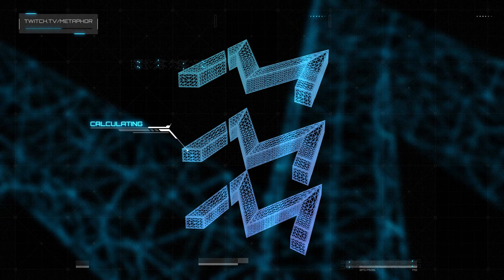the PELLINGTON is the BEST SNIPER in SEASON 5? [CLASS SETUP / GAMEPLAY / LOADOUT]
Timestamps:
Intro  : 0:00​​​​​​​​​​​
Warzone Pellington 703 Loadout : 0:55
Warzone Pellington 703 & Bullfrog Gameplay : 2:08
✔Intro: Stranger Things Theme Song (C418 REMIX)

metaphor warzone settings
metaphor warzone face
metaphor warzone stats
Warzone Pellington Buff
New Warzone Buff Pellington 703
best warzone sniper
Warzone Pellington Loadout Gameplay
Pellington high kill warzone
Pellington warzone class
Warzone Pellington 703 Loadout Gameplay
Warzone Pelington Loadout Gameplay
season 5 warzone
Bullfrog Loadout
Warzone Bullfrog loadout
Cold War Bullfrog loadout
jgod Pellington
season 5 update
season 5 patch notes
best warzone sniper
best sniper rifle
season 5 warzone sniper buff
best sniper season 5